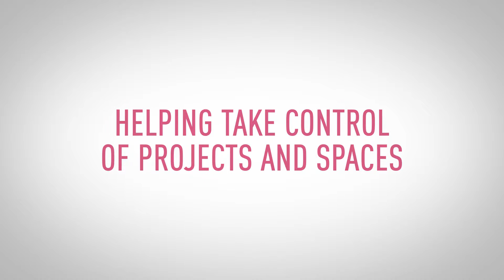Legrand: Looking into the connected future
In a world where many see technology as removing control, Legrand is helping people take it back…

Eliot – a fusion of electricity and the internet of things – is the collective name for Legrand’s suite of connected devices and the experts backing it up; a complete infrastructure of smart technology that enhances the home, hotel and office.

In this short film – part of a multichannel campaign that launched at the UK’s 100% Design event in London –  we combine live action and CGI storytelling to demonstrate how Legrand improves the whole building experience, enabling users to take back control and live life better. It’s a sign of things to come, as we march ever onward into the connected future of the smart city.